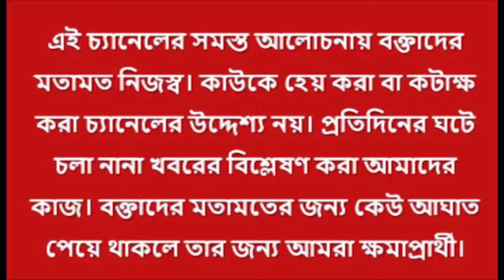Rampurhat Violence | HC: CBI to Forthwith Take Over The Investigation | SIT নয় CBI আস্থা হাইকোর্টের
Bagtui তদন্ত এবার CBI-এর হাতে। High Court-এর নজরদারিতে CBI তদন্তের নির্দেশ। এদিকে Bhadu Sheikh খুনে নয়া মোড়! খুনের আশঙ্কায় এক বছর আগে SDPO-কে চিঠি Bhadu Sheikh-এর! Bagtui-কাণ্ডে Anarul-সহ গ্রেফতার ৩! গ্রেফতার Bhadu Sheikh-এর আত্মীয় Rajesh Shiekh।